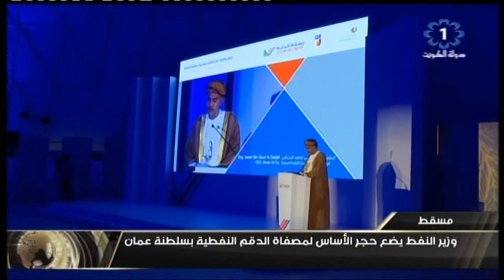وزير النفط يضع حجر الأساس لمصفاة الدقم النفطية بسلطنة عمان